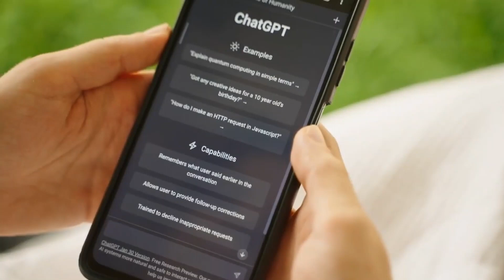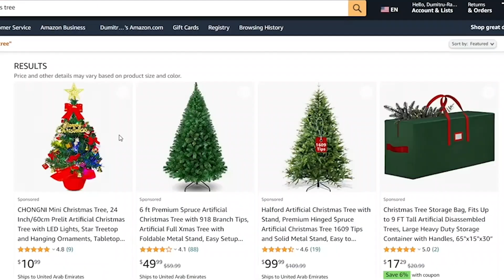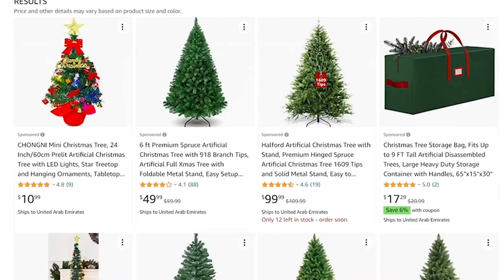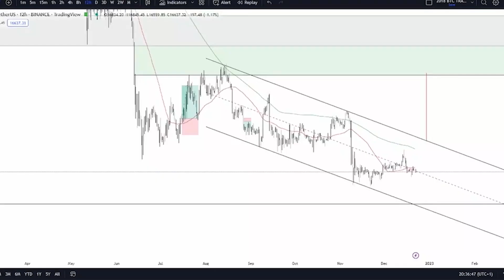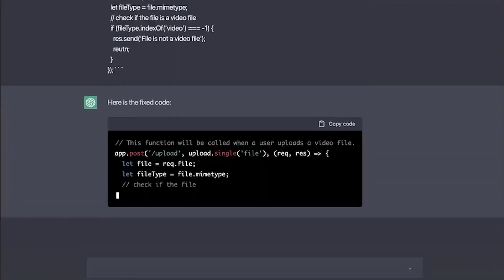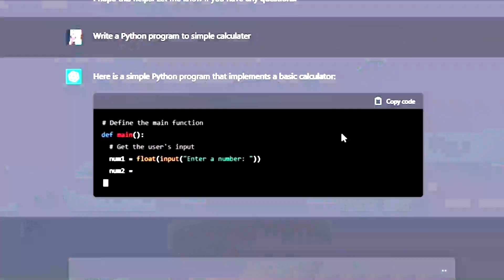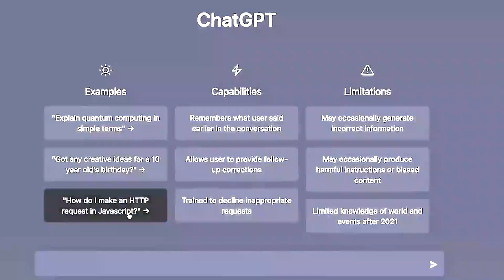How to Make Passive Income with ChatGPT 💵 AI-Powered Side Hustle Ideas to Boost Earnings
We all know that life isn’t getting any less expensive. Prices are rising, and the search for a side hustle or passive income stream is more prevalent than ever.
➡️ Watch this video to learn more about ChatGPT, an AI tool for writing, answering questions, writing code, and serving customers. You’ll be surprised at how much this tool can do. We’ll give you some ideas for passive income strategies using ChatGPT, but you’ll probably even think of some that we didn’t mention in this video. Remember one thing when using this tool, it’s artificial intelligence. Any content you generate still needs your personal touch to make it personalized.

Depending upon your interests, it’s likely that you’ll find something that ChatGPT offers that will allow you to facilitate a side gig that will help you earn extra cash.
➡️ Who couldn’t use some extra money? Well. Okay, billionaires, maybe you should sit this one out. Well, this all may sound easy, but you’ll need to dedicate time to learning how to use this to maximize the potential benefit. Sit back, relax, and enjoy this video. It also might not hurt to take some notes there, you future entrepreneur!

💬 Please tell us if you have any experience using ChatGPT already!

💥 Welcome to Hidden Facts, the official YouTube channel for curious minds craving intriguing and rare information! We're excited to have you here and hope you'll stay for the journey. 💥

Dive into our world of mysteries, life hacks, and hidden gems as we uncover secret locations, unique animals, unsolved cases, and mysterious discoveries. Our content is designed for those who love to learn, explore, and ignite their inquisitive minds.
➡️ With a wide array of topics, we're confident you'll find something to pique your interest. We believe learning is a never-ending journey and should be both fun and engaging. Join the conversation in our video comments, where we post thought-provoking questions for you to ponder and discuss.

⏰ Chapters:

00:00 - 8 ways to make passive income with ChatGPT.
00:47 - How to use ChatGPT for scriptwriting?
01:28 - The best way to use ChatGPT!
02:12 - How to properly use ChatGPT for creating content?
03:13 - How to use ChatGPT for investment and trading?
03:49 - How to use ChatGPT for Coding ?
04:31 - How to use ChatGPT for SEO?
05:07 - The best way to monetize ChatGPT!
05:36 - Another great niche to monetize ChatGPT!
06:06 - Like, share, subscribe & comment.
06:16 - Wrap up!

• Get Ready to Aww: 8 Most Cutest Animal Facts That Will Make Your Heart Melt | Hidden Facts